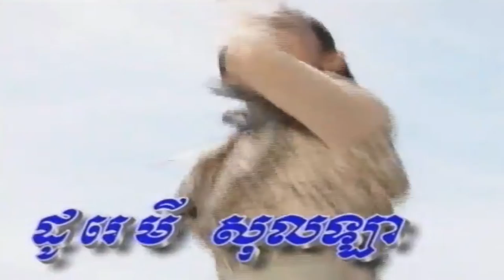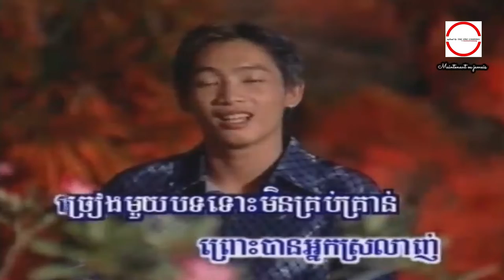ដូរេមី សុលឡា ច្រៀងដោយ ឃុំ ប៉ុណ្ណាដែត​ HD